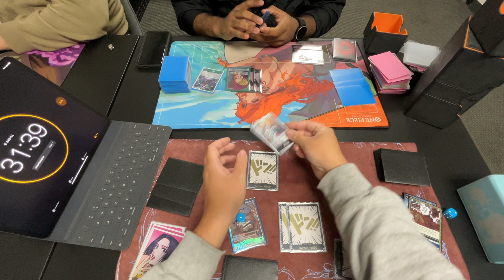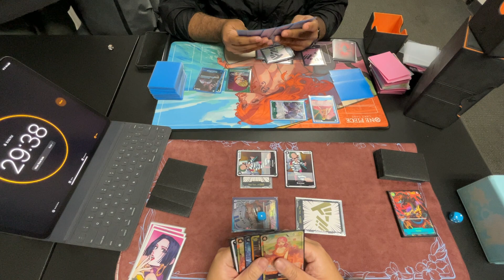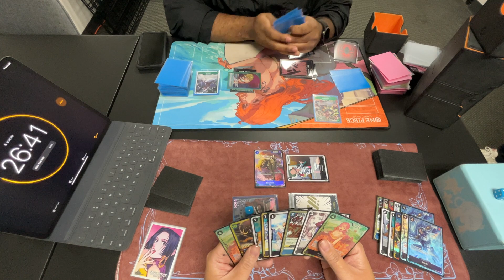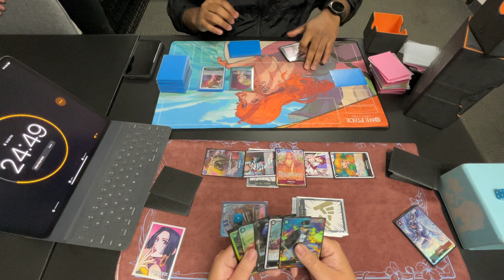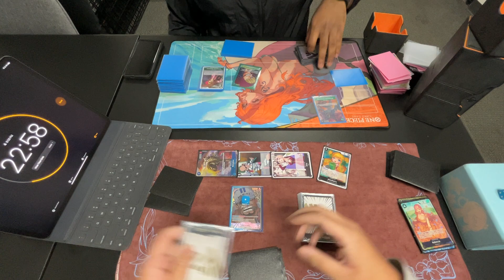(OP05) Sakazuki vs GB Rosinante! One Piece TCG!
Sakazuki: Kuro(Me)